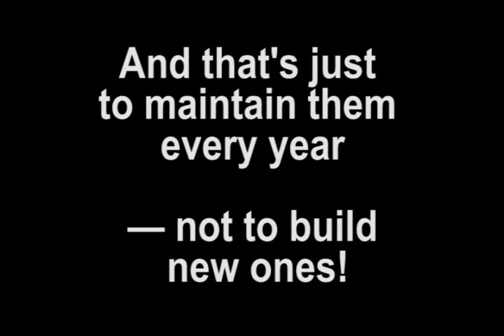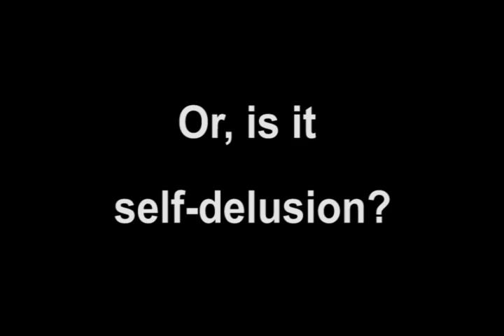Daisy Alliance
Daisy Alliance was founded by Bruce Roth in 2006 as a global grassroots organization which promotes the non-proliferation, disarmament and elimination of nuclear weapons, biological weapons, and chemical weapons—all types of Weapons of Mass Destruction, or WMDs. Daisy Alliance raises funds from the sale of its products: lapel pins and a book written by its founder, "No Time To Kill," in order to educate the public in all walks of life about the threat that WMDs pose to civilization. "No Time To Kill" is a holistic guide to WMDs, terrorism, and genocide, written for the layperson. More than just discuss these problems, it presents a reasonable solution to make the planet safer—an approach never tried before. The Daisy Alliance lapel pin symbolizes the globe at its center and its petals represent people of the world. The inspiration for the name Daisy Alliance came from the 1964 Lyndon B. Johnson presidential television campaign ad.